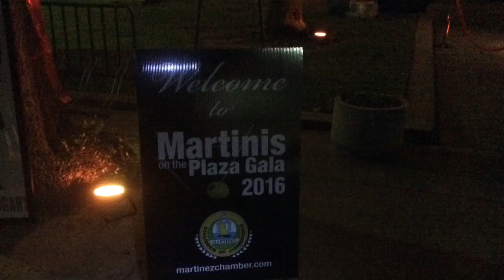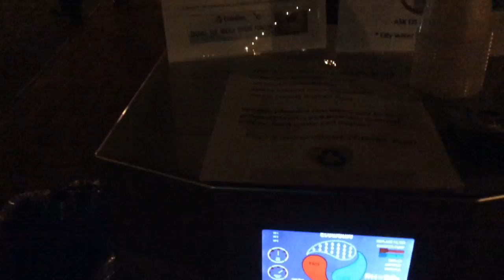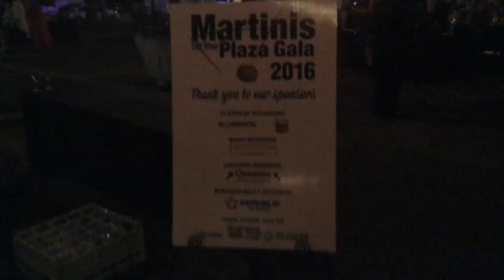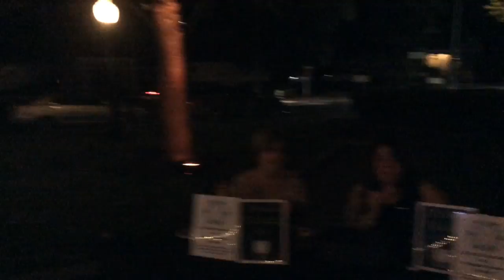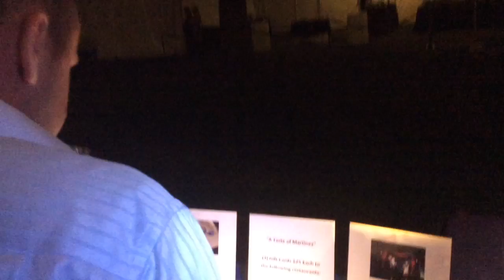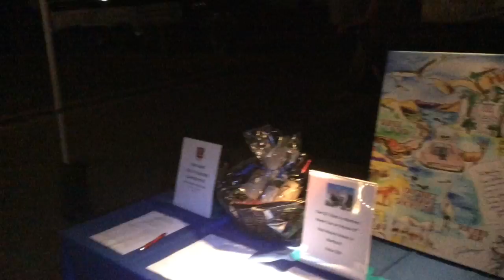MARTINEZ CA MARTINI GALA. THE GUY FROM PITTSBURGH. EP. # 1166.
There is no sound at first just pictures, but I did get the band singing and people dancing and everyone including me seemed to have fun so I hope you enjoy the initial pictures.

I filmed the Martinez, Ca. Martini Gala. This is the 7th or 8th year they've had one and everyone seemed to have a great time. No fights & I only saw 3 people visibly drunk, 2 of them people who could barely walk. I had fun talking to people and 2 said they saw me at the Polish Festival filming which was nice and a number of people asked me what my channel was so I may get some new viewers.